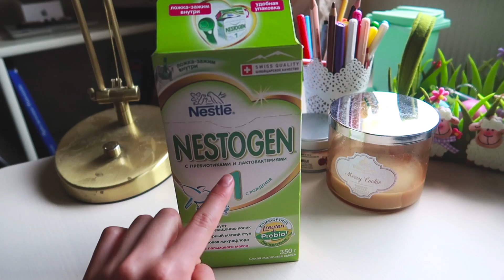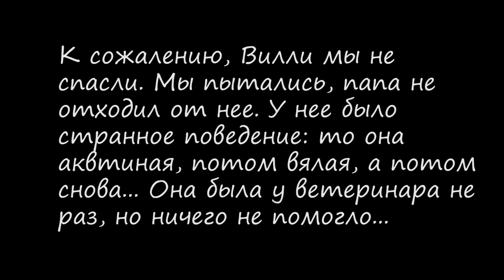Спасение котят // КОТЯТА НА МУСОРКЕ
Дорогие друзья, котят мы пристроили двоем и я безумно рада 😍😍 С человеком будем поддерживать контакт и видеть фото пупсиков 😅

Камеры: Canon 60d с объективом 50 mm и Canon g7x mark ll(влоги)